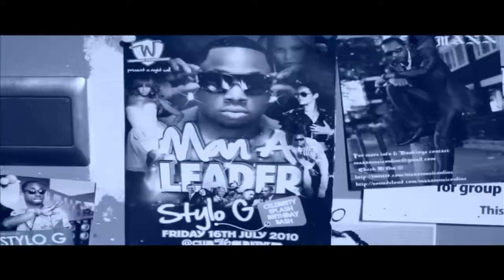UKD.TV - Ras Strika - High Grade {Net Video} RE-UPLOADED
UK Dancehall TV - The UK's Leading Broadcaster for Reggae/Dancehall music and culture

Ras Strika - High Grade (Boasy Riddim)

Directed By: @nathansmall01